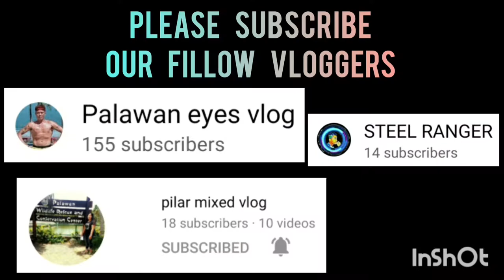BZB SPORTS WEAR VS UMBRELLA | OPEN DIVISION BAGONG PAG-ASA BASKETBALL LEAGUE VLOG 233